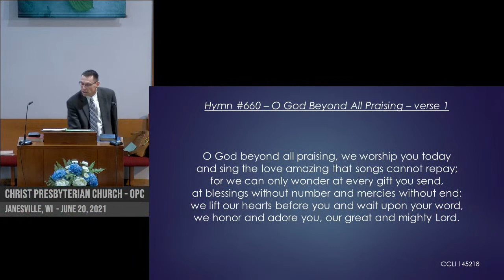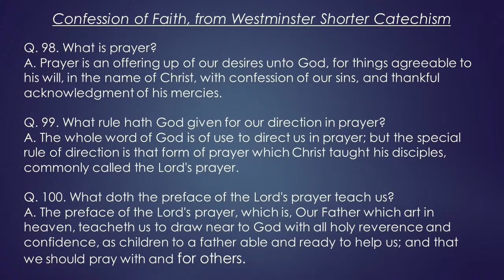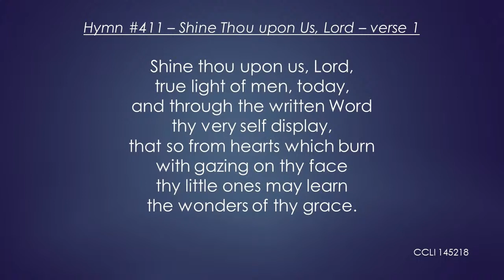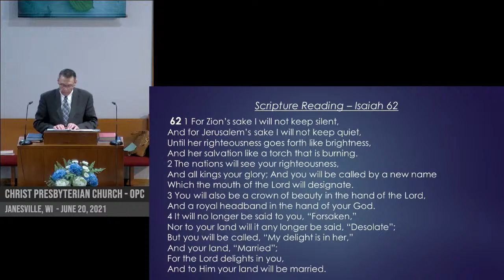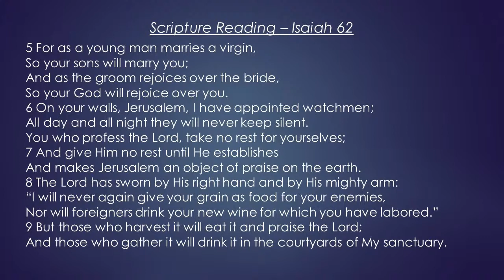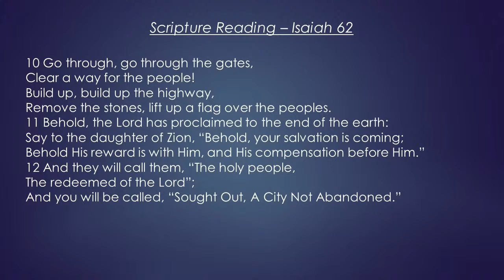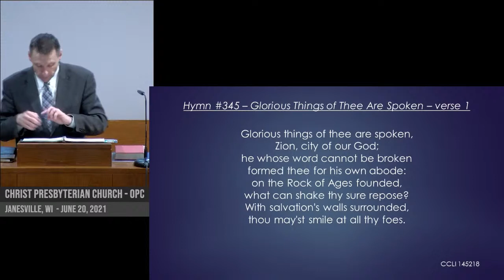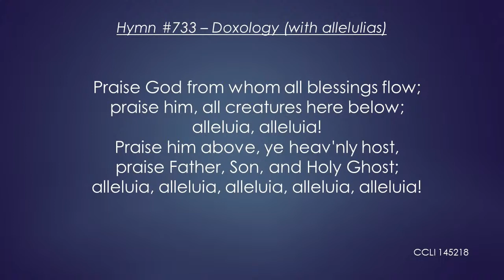Copy of CPC - June 20, 2021